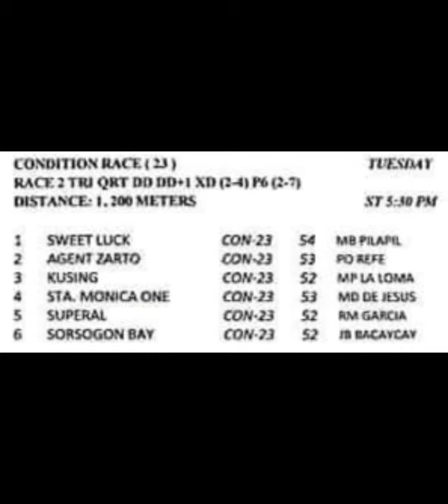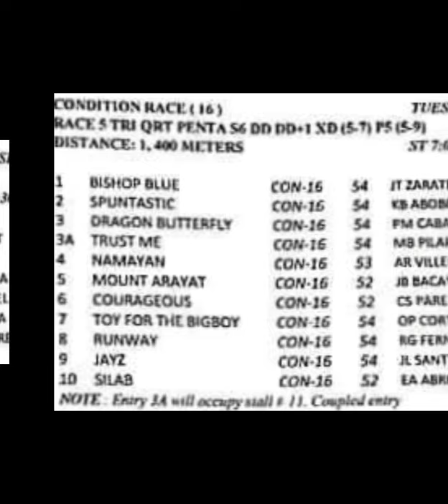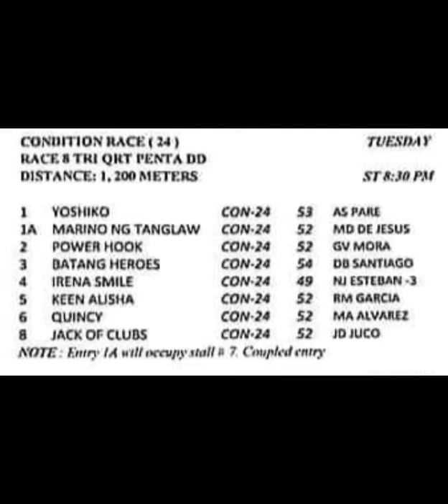Metro Turf-Malvar/Tuesday July 6, 2021/Alamid Analysis